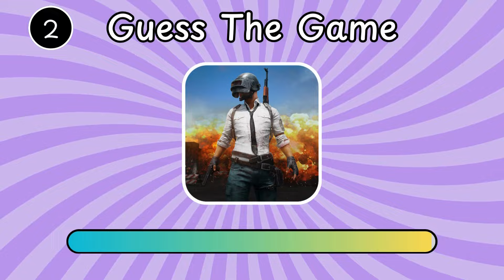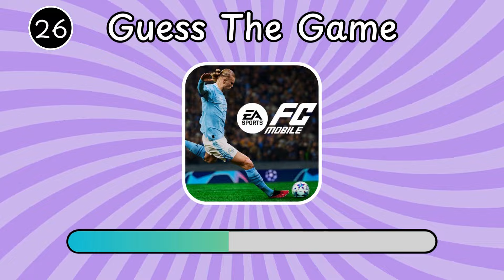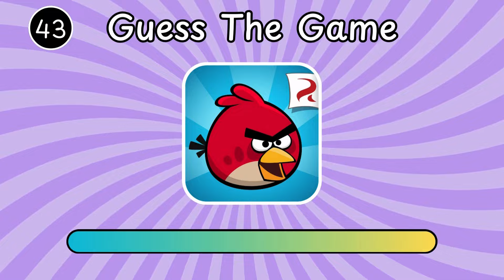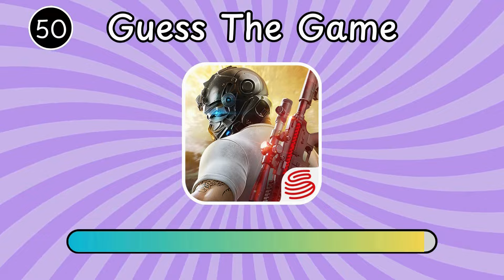Can You Name the Game by Its Logo in 5 Seconds? | Guess the game logo in 5 Seconds | Logo Quiz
Welcome to Tech Beast! In this exciting video, we challenge you to name the game by its logo in just 5 seconds! Test your gaming knowledge and see how many iconic game logos you can identify under the pressure of a ticking clock.

Are you a true gamer? Prove it by taking on our 5-second game logo quiz! From classic titles to modern hits, this quiz covers a wide range of popular games. Share your scores in the comments and challenge your friends to beat your record!